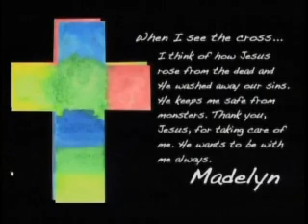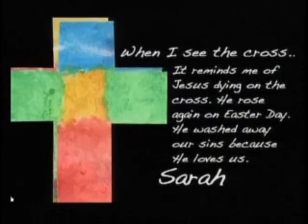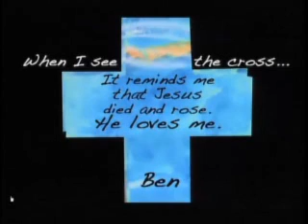Lift High the Cross - St. Lorenz Evangelical Lutheran Church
St. Lorenz Evangelical Lutheran Church
140 Churchgrove Road
Frankenmuth, MI

Worship Service